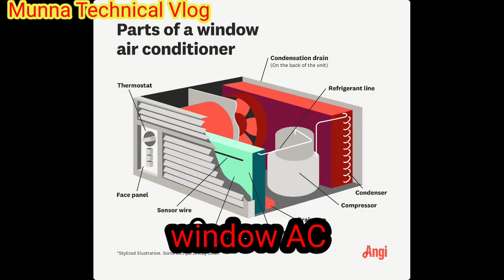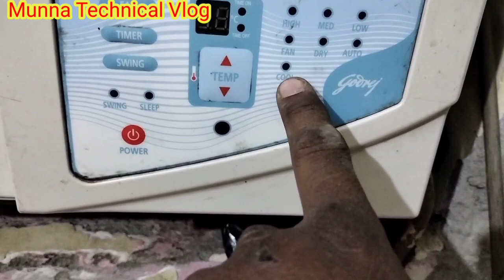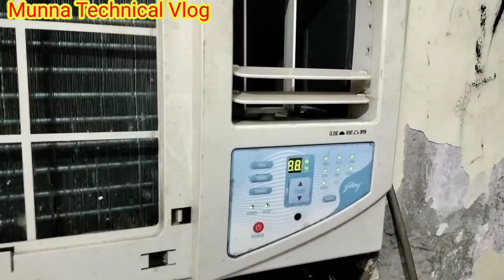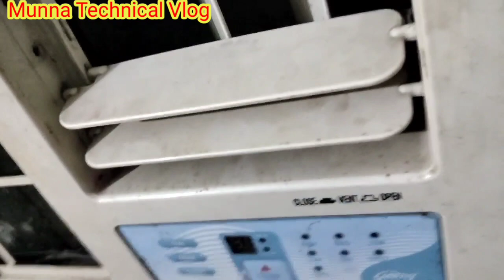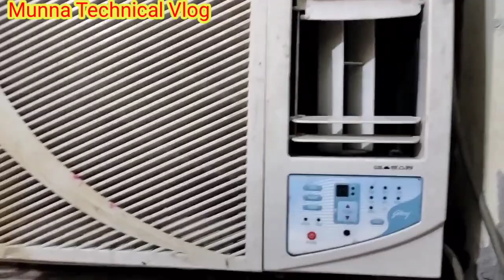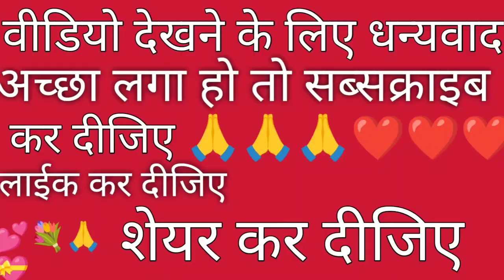how to window AC basic information ll part ki jankari ll window AC Kaise check kare 😟😟🛠️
window AC kaise lagana chahiye
window AC kaise kam karta hii
window AC ka part
window AC ka sensor kaise Kam Karta hai
window AC Kaise service karna chahiye
window AC compressor failur no cooling
no cooling problem
AC cooling nahi kar raha hai
window AC treep prabal kaise sahi hoga
window AC electric parts jankari
Air conditioner system basic information
window AC basic information about
window AC installation
window AC
window